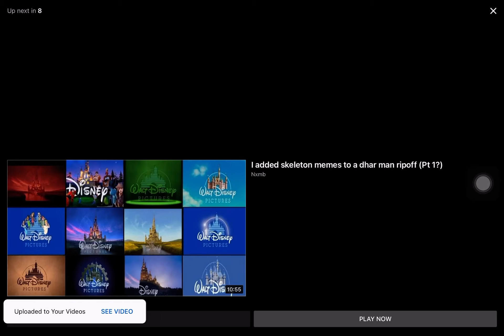August 20, 2022